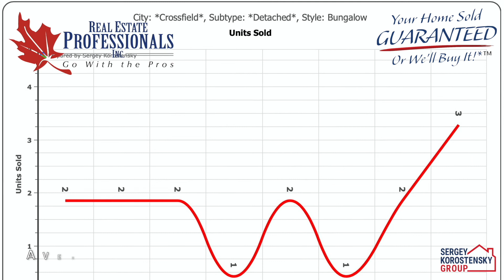309 Sunset Heights Crossfield, AB T0M 0S0 | SOLD | Sergey Korostensky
💥 JUST SOLD IN CROSSFIELD💥
 🚩309 SUNSET HT CROSSFIELD AB T0M 0S0🚩
Welcome Home to this absolutely immaculate bungalow located in the beautiful small town of Crossfield. Enjoy the peace and quiet of small-town living, only 35 minutes to downtown Calgary. You will feel right at home in this warm and inviting home. The living room is bright and beautiful featuring an eloquent stone gas fireplace with a sleek black mantle at the heart of the room. Follow through to the elegant and modern kitchen/dining area which boasts granite countertops, eating bar, centre island, high-end stainless-steel appliances including a gas stove and beautiful cappuccino maple cabinets with full extension drawers and travertine backsplash. This kitchen is great for entertaining and spending time with the family, sit back and enjoy the mountain views from the large windows facing west. Enjoy the serenity of the Master Suite which includes an airjet tub with dual shower heads.
The Main floor includes hardwood through-out, 2 other bedrooms, and a 3-piece bath. Massive Lower level Family Room has a full wet bar, 2nd refrigerator w/ice maker and a 4th bedroom, perfect for guests, this level is complete with another full bath. The in floor heating keeps this level warm and comfortable year round. In Floor Heat extends into the garage as well! Additional highlights to this home include; central A/C, 2 tier back deck, gas bbq hook up, and a fully fenced backyard looking out on wide open fields and glorious sunsets. Underground sprinklers for your convenience in the spring/summer months. Do Not Miss Out on this Exquisite Home! Come and view today!
*Conditions Apply! Guaranteed Sale Program Offered By Real Estate Professionals Inc